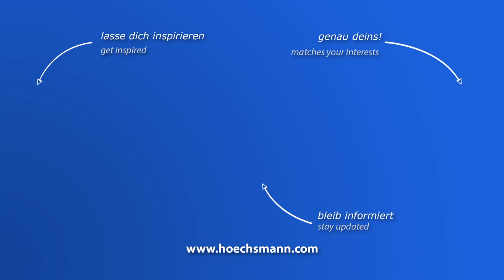HOLZ-HER EVOLUTION 7405 (Höchsmann Klipphausen)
HOLZ-HER CNC-Bearbeitungszentrum EVOLUTION 7405